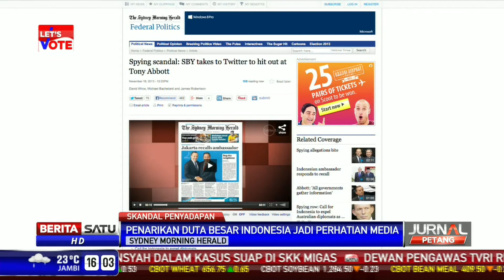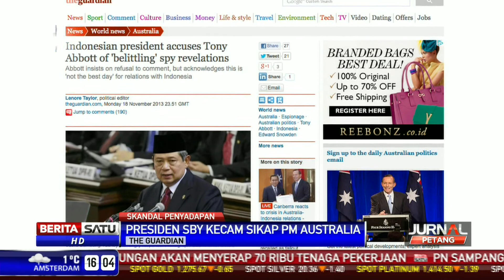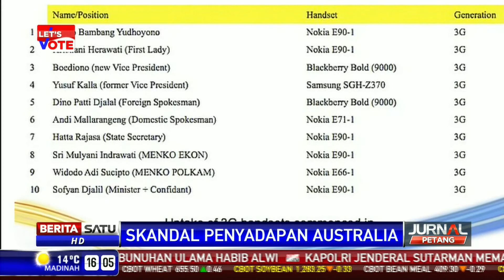Indonesia Tanggapi Penyadapan Australia Disorot Dunia Internasional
Berita penarikan Dubes Indonesia dari Canberra, Australia, menjadi topik hangat di beberapa media internasional. Sebagian besar media menceritakan keseriusan Indonesia menanggapi skandal penyadapan yang dilakukan Pemerintah Australia.

Facebook.com/BeritaSatuTV
Youtube.com/BeritaSatu